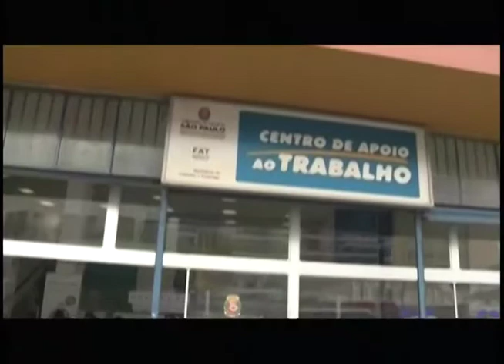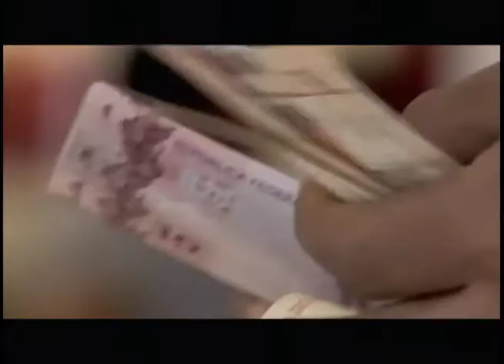Desemprego sobe para 9,5% no último trimestre encerrado em janeiro I Jornal da Novo Tempo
O desemprego subiu e o salário médio do brasileiro caiu. As informações estão na Pesquisa Nacional por Amostra de Domicílios, a Pnad Contínua.